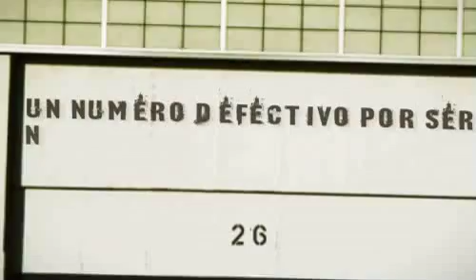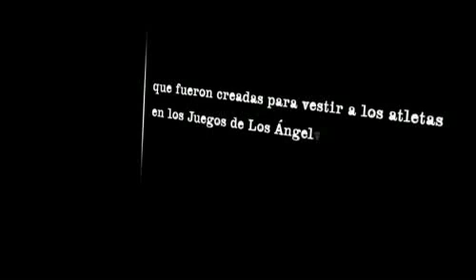Por que Veintiséis? | motion graphic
* Demo 2009 Veintiséis Producciones
* motion graphic
Luis Villanueva